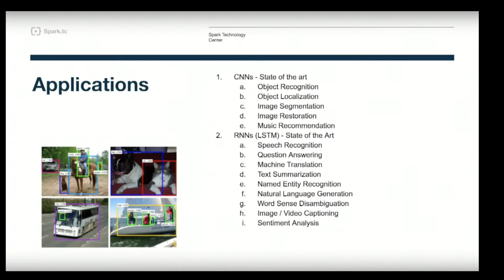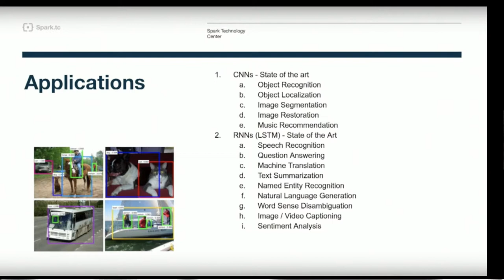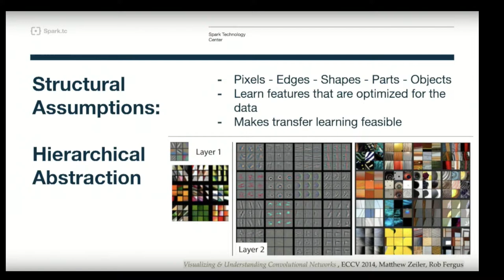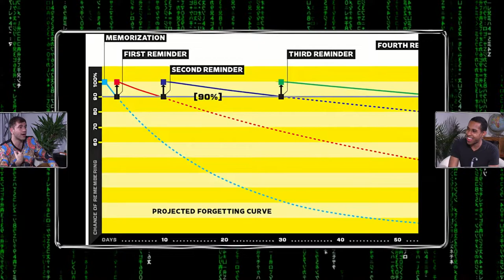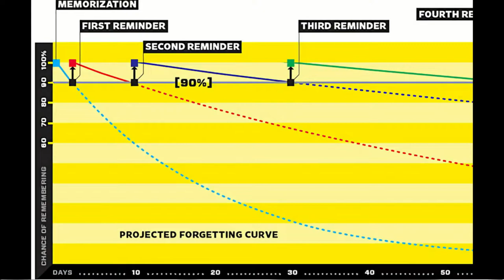Simulation #423 Jeremy Nixon - Abstraction & Creativity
Jeremy Nixon is a Machine Learning Researcher at Google Brain, dedicated to understanding the principles underlying information and intelligence with a focus on abstraction, creativity, and alignment.

1 Interview Smart People
2️ Synthesize First Principles
3️ Elevate Planetary Consciousness

👀 SOCIAL

🎧 AUDIO

💰SUPPORT

🇨🇳 CHINA

👕 MERCH

🎤 PUBLIC SPEAKING

❓ QUESTIONS 📹 HIRING